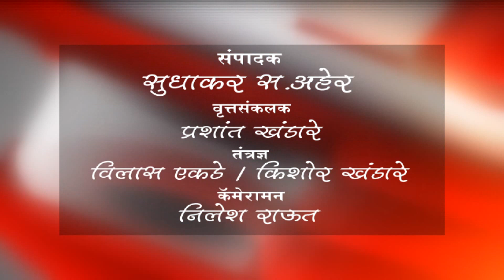बुलडाणा - आझाद हिंद संघटनेचे भीमरायांना मानवंदना